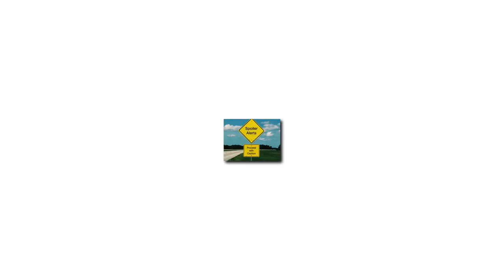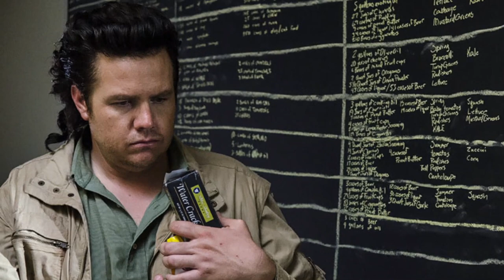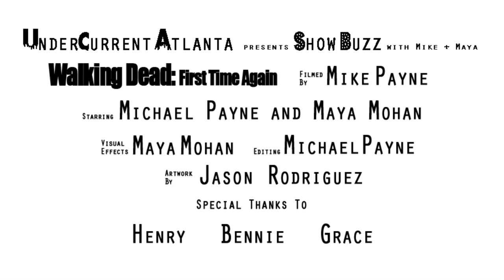Show Buzz Episode 1 "Who Blew The Horn"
Welcome to Show Buzz,  a weekly recap of our favorite television shows. We needed to share our reactions to these shows with more than just each other and our pets, so we created this show to engage with a larger audience.

Right now, we are focusing on one of our favorites, The Walking Dead, with our first episode "Who Blew the Horn".

Definitely leave us a comment to let us know what you thought of the episode.